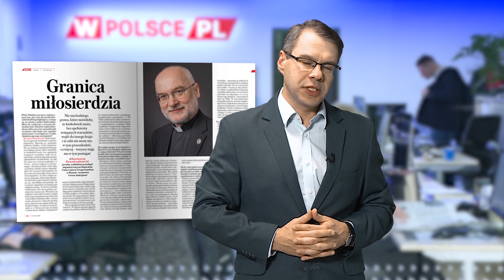DRAMAT GOWINA - M. Karnowski poleca "Sieci"